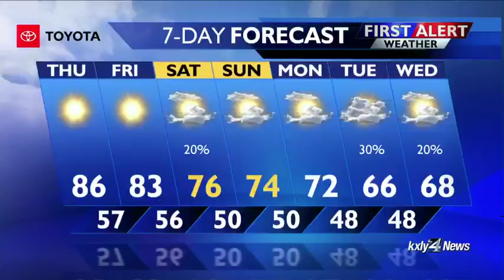Evening Forecast for September 5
Chief Meteorologist Kris Crocker delivers the evening forecast.